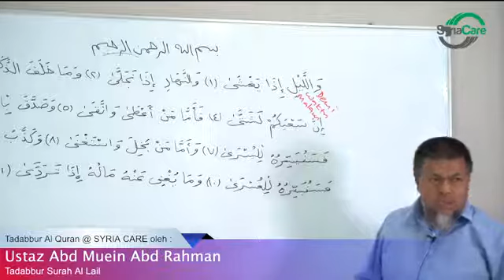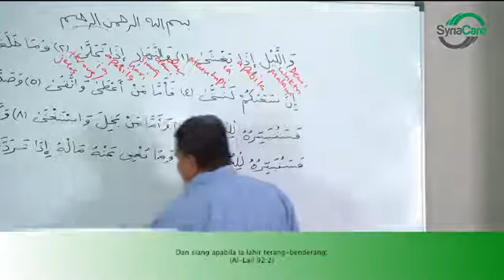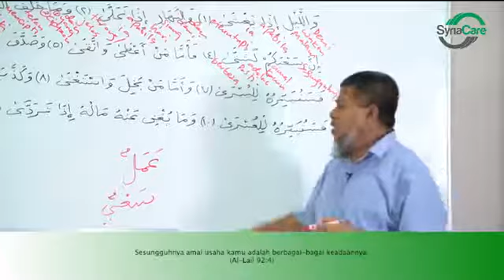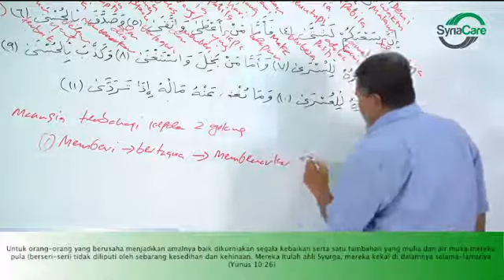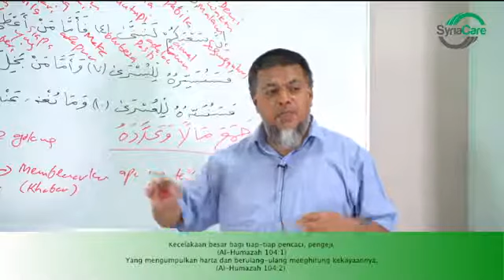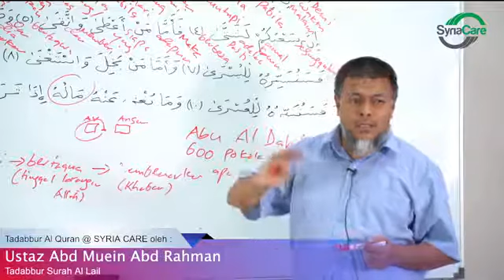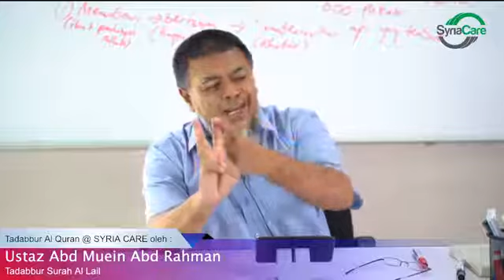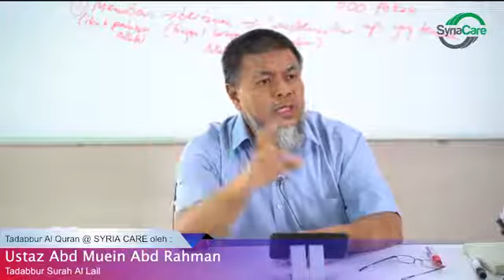Al Lail | Kuliah Tadabbur Al Quran Bersama Ustaz Abd Muein Abd Rahman | 27.7.2020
[LIVE] 27/07/2020 Isnin
Ybhg. Ustaz Abd Muein Abd Rahman (Tadabbur Surah Al Lail)